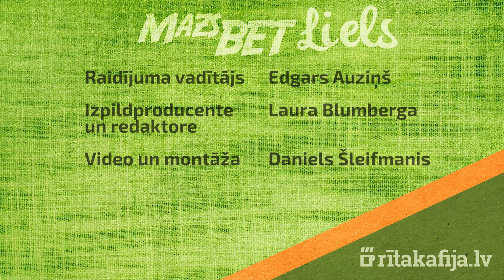Ko bērni domā par naudu, bankām un miljoniem? "Mazs, bet liels" (24.02.2017)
"Mazs, bet liels" - raidījums par tēmu, kas nozīmīga visai cilvēcei - nauda! Ko bērni par to domā? Cik ir daudz naudas viņu izpratnē un kādus darbus jādara, lai pelnītu daudz naudas? Kāpēc vajadzīgas bankas un kādi būtu bērnu pirmie pirkumi par simts tūkstošs eiro!

Sekojiet Mums Sociālajos Tīklos!